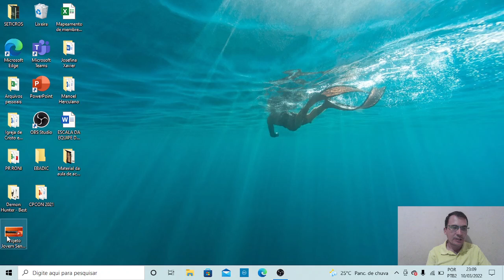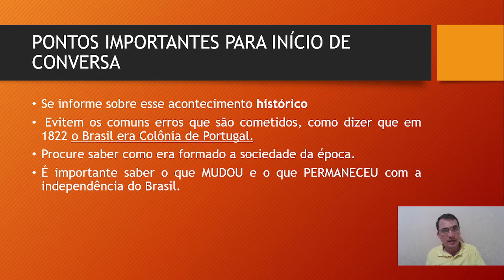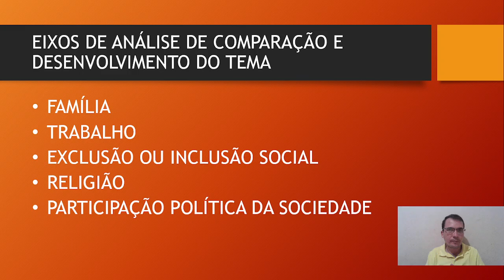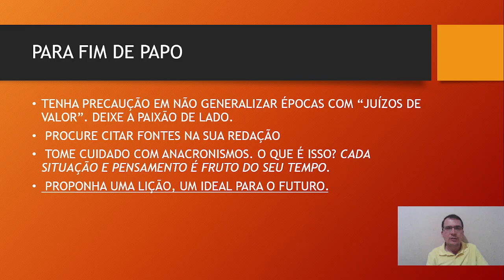Projeto Jovem Senador 2022: Orientações históricas pelo Prof Roniêdson